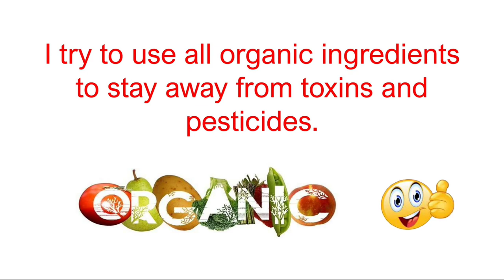Modak from moong daal || gluten free || High in protein low in calorie|| मोदक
This Ganesh chaturthi  try this home made modak from moong daal and palm sugar, with good ness of Dryfruits and seeds, that too in little amount of Ghee.

Benefits of Palm sugar,
 watch this detailed video

As a result, it has become increasingly popular as a substitute to white and brown sugar. Research studies have found that it contains minerals like potassium, phosphorus, zinc, iron, manganese and copper; small amounts of phytonutrients such as polyphenols, flavonoids and anthocyanidin; and antioxidants.

      Ingredients

Moong daal roasted : 250 gm
Palm sugar  :  100 gm
Ghee     :     100 gm ( as par your requirements)
Milk  :    Half kg
Ceshew nuts :  3  table spoons ( chopped)
Almonds :  10 almonds ( finely chopped)
Melon seeds : 3 table spoons
Pumpkin seeds : 3 table spoons
Pistachio : 2 table spoons ( finely chopped)
Cardamon powder : 2 tea spoons

Benefits of moong daal

Impressive Health Benefits of Mung Beans

Packed With Healthy Nutrients. ...

High Antioxidant Levels May Reduce Chronic Disease Risk. ...

Antioxidants Vitexin and Isovitexin May Prevent Heat Stroke. ...

May Lower “Bad” LDL Cholesterol Levels, Reducing Heart Disease Risk. ...

Rich in Potassium, Magnesium and Fiber, Which May Reduce Blood Pressure.

Benefits of ceshew nuts

Cashew nut oil is rich in selenium, zinc, magnesium, iron and phosphorous. Also, they are great sources of phytochemicals, proteins and antioxidants. The high percentage of selenium in cashews is not only good for your skin but “helps prevent cancer as well,”

Almonds help your ticker stay healthy. They lower LDL (bad) cholesterol and are packed with vitamin E, magnesium and potassium, which helps oxygen and nutrients flow more freely through the blood. ...

Almonds are a bone-building food. That 1-ounce serving has as much calcium as 1/4 cup of milk.

Benefits of melon seeds
Melon seeds are full of health benefits. The melon seeds are an excellent source of proteins, vitamins (folate, thiamine and niacin, vitamin B6 and pantothenic acid), minerals (magnesium, copper, zinc, iron, potassium, phosphorus, and manganese) fatty acids.

Like nuts, pumpkin seeds are a great source of protein and unsaturated fats, including omega-3 and omega-6 fatty acids. They also contain a good range of nutrients, including iron, calcium, B2, folate and beta-carotene, which the body converts into vitamin A.

Benefits of pistachio
Health Benefits of Pistachios

Loaded with nutrients. ...

Low in calories yet high in protein. ...

Promote healthy gut bacteria. ...

May lower cholesterol and blood pressure. ...

May promote blood vessel health. ...

May help lower blood sugar.

Mom and Aarya.

DIY ROSE FLOWERS